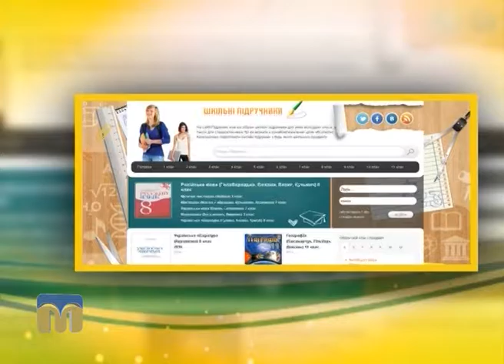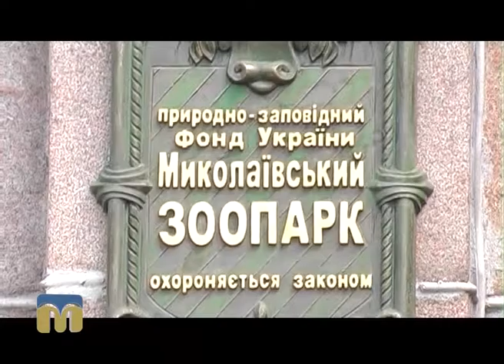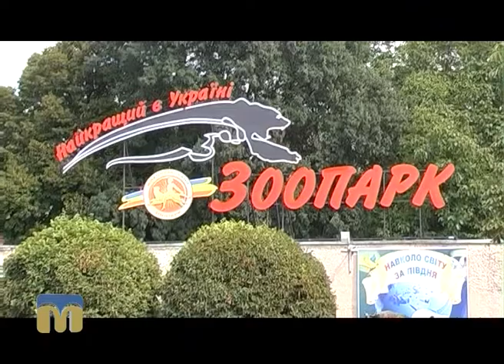Програма “Новий день” про найцікавіші події в Миколаєві та Україні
Де можна безкоштовно скачати підручники для школярів? Що пропонує жителям міста Миколаївський зоопарк  і мотузковий парк "Драйв" (парк Перемоги)? Про це розповість програма “Новий день”.